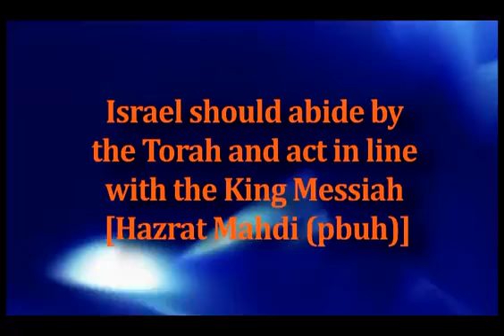Israel should abide by the Torah and act in line with the King Messiah [Hazrat Mahdi (pbuh)]